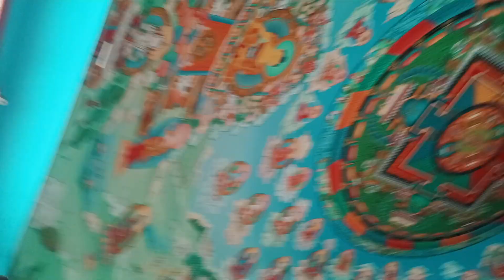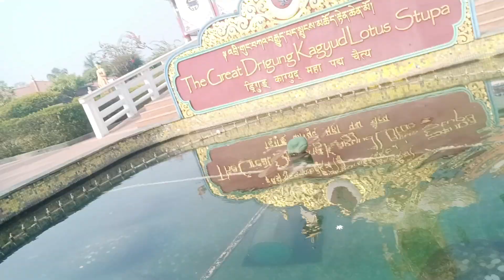the Great Drigung K